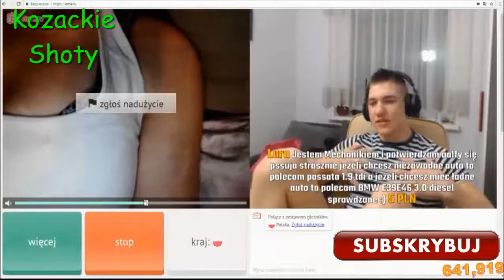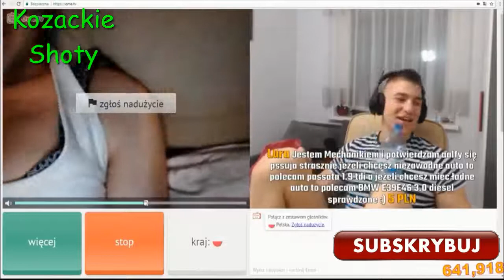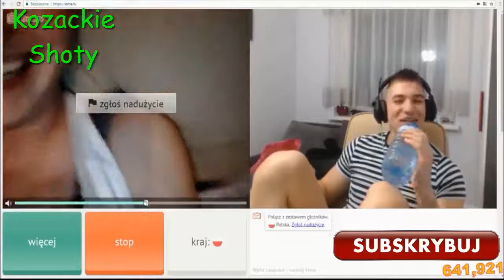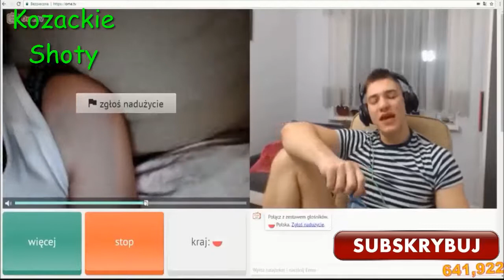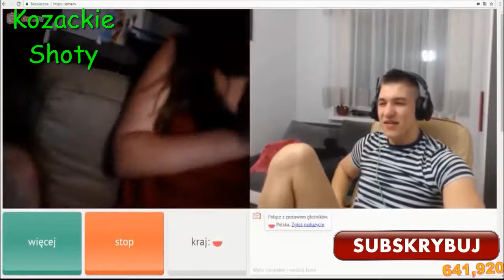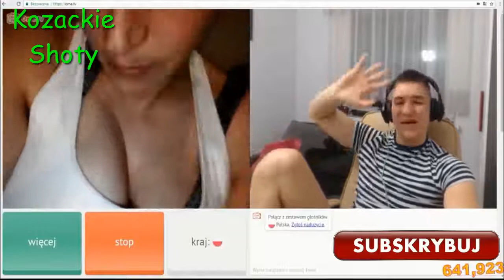MEDUSA PODERWAŁ CYCATĄ MILFE NA OMETV!!!